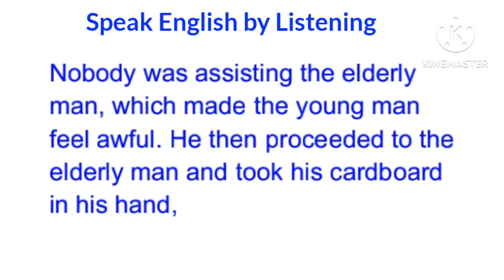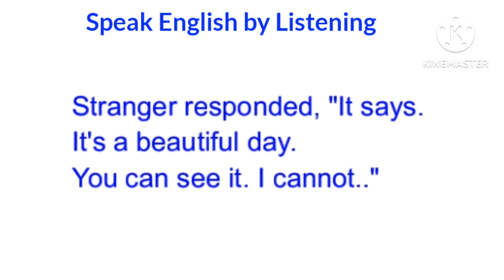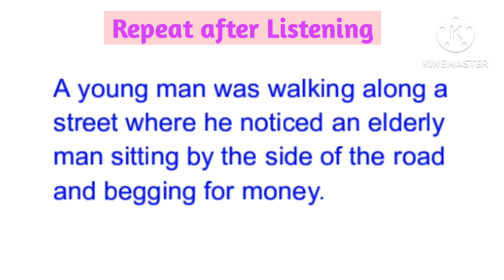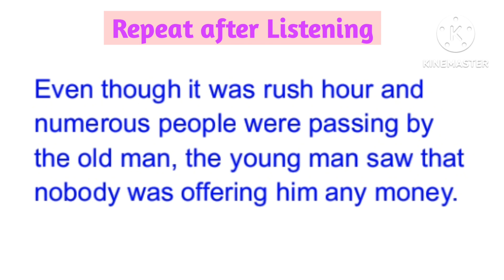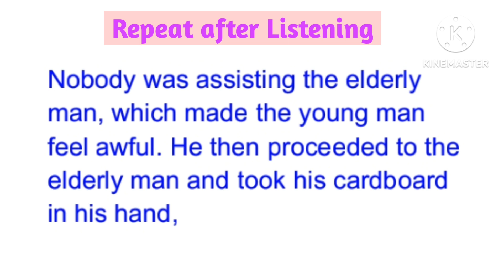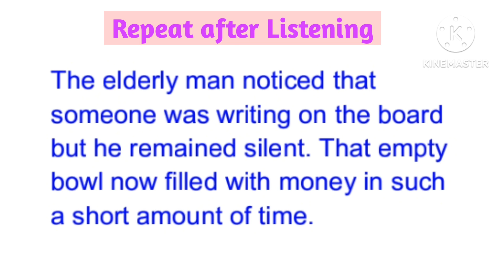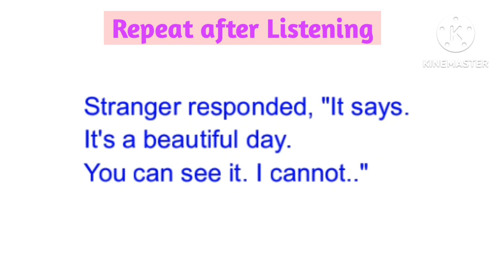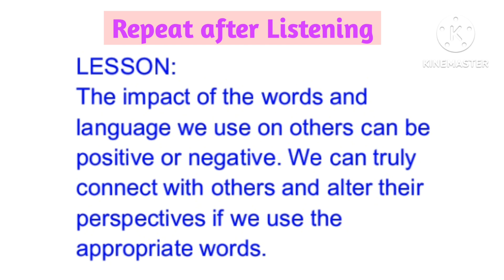Creative talent | English story | speak english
This video will improve your speaking skills.